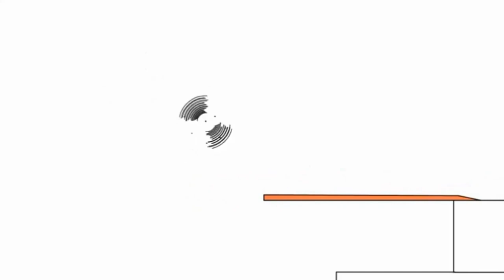9 серпня 2021 р.